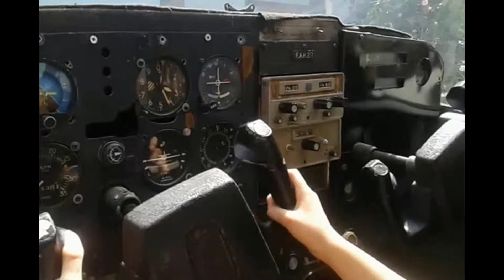Museo de Historia Militar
Tegucigalpa. Honduras